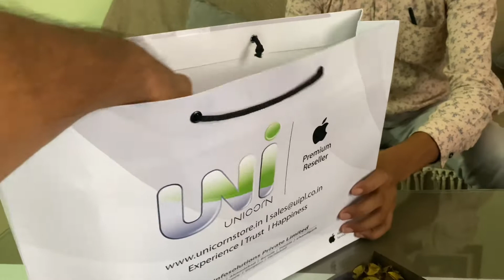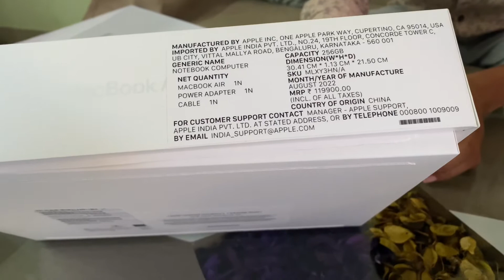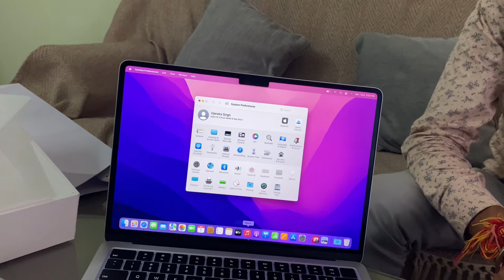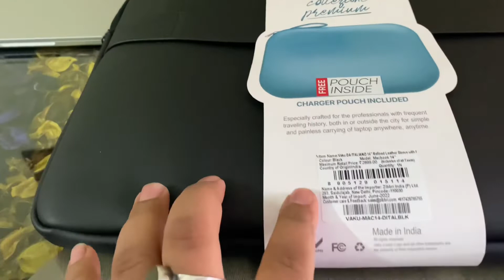MacBook Air M2 | MackBook Air Unboxing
Full unboxing video for MackBook Air M2